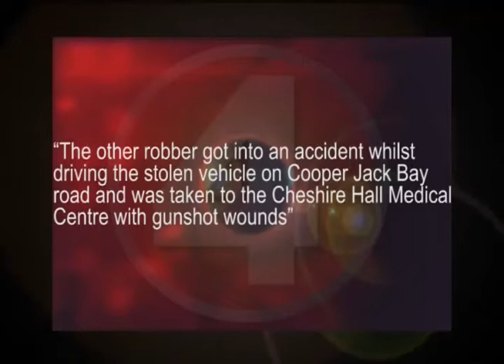1122 Do It Center Robbery Follow Up